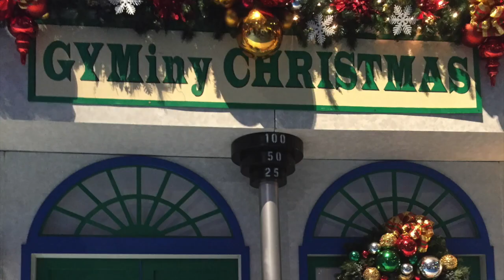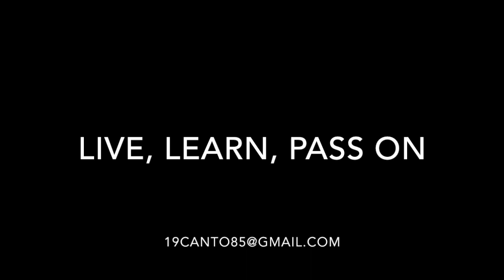Wk4 Christmas Weekend: ICE SKATING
Hypertrophy